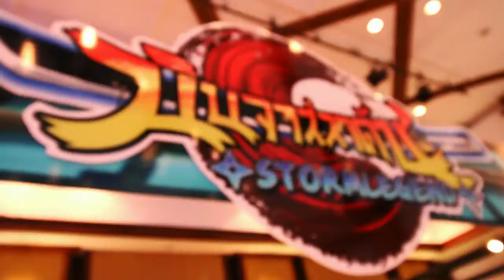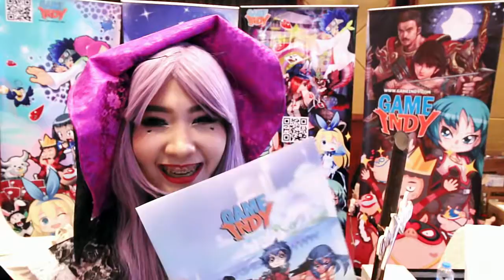ลูกตาลพาเที่ยว : Thailand Mobile Expo 2016 เกมโซน!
ลูกตาลมาอยู่ที่เกมโซนของงาน Thailand Mobile Expo 2016 เป็นที่เรียบร้อย ลูกตาลก็จะพาเพื่อนๆมาเที่ยวกัน ใครสนใจของแจกของฟรีก็ตามมากันได้น๊าาา ^^